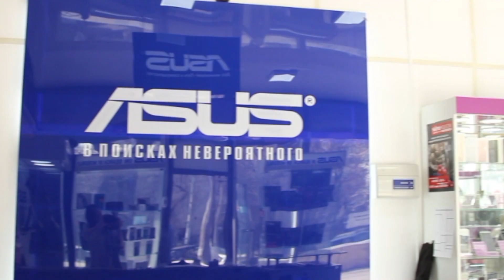FAVORIT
советская токтогула